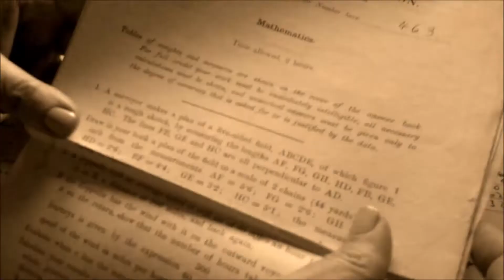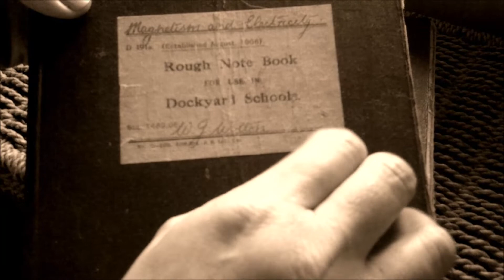ASMR Crunchy Crinkly paper sounds~ page turning a very old school book~No Talking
This familiar?
Need to sleep /need anxiety relief or overthinking?
I hope I can help to slow your mind down, slow down your thoughts with either a calming voice or calming hand movements and get you to sleep fast.
This is your new SAFE PLACE & GUARANTEED SLEEP channel.
Recorded in soft sepia it brings art and sleep together, just like a black/dark screen or white noise to induce relaxation and selfcare.
In this time together, I simply want to be there for you.

With gentle whispering, soft hand movements & relaxing sounds to improve the flow of everyday well being. I hope this helps you in any way you need. Take care x

I like to keep it simple, so that it's gentle on the eyes, calms your mind & feeds your soul. For the full effect I recommend to wear headphones.
In this video:

Hi, please allow me to introduce myself: I'm just one woman who suffers with a lot of anxiety! but I'm also a mum & with my husband run a 500 year old pub. I am also a creative entrepreneur, who writes books and someone in search of those happy days and being & feeling relaxed, safe & free. This is why I am an advocate of the benefits of calming videos using ASMR...thank you for joining me.

PRODUCTS USED:

My LOVE LISTS NOTES & Me! Journal/Notebook

MY BOOKS SELF HELP/SELF SHARE:
ONE WOMAN VS LIFE KINDLE:

ONE WOMAN VS LIFE PAPERBACK

ONE WOMAN'S PRIVATE LIFE SHARED KINDLE:

ONE WOMAN'S PRIVATE LIFE SHARED PAPERBACK:

Want to be the best version of yourself? - Your life is in your hands. A light hearted approach to remembering what you need to do in this No.1 Life tool handbook

18+ FICTION...
BERNIE TAYLOR: The London Days & Nights on KINDLE:

BERNIE TAYLOR: The London Days & Nights PAPERBACK:

BERNIE TAYLOR: The New York Days & Nights on KINDLE:

BERNIE TAYLOR: The New York Days & Nights  PAPERBACK: